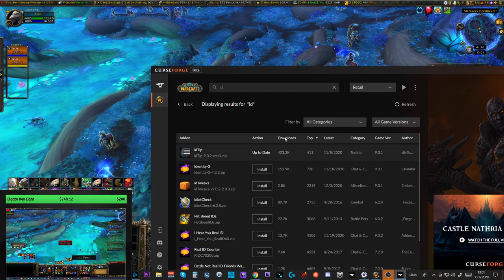Erfolgs Guide: [Irgendetwas stimmt hier nicht...]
Amazon (Games):